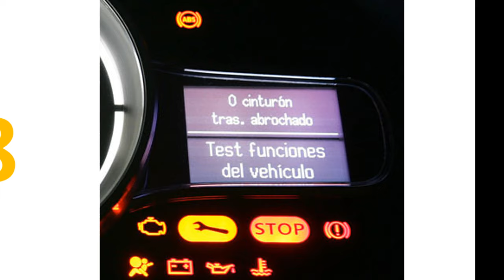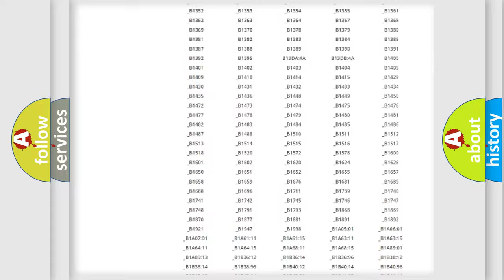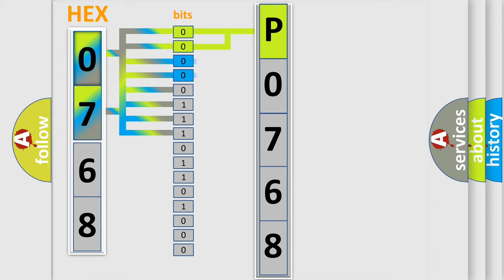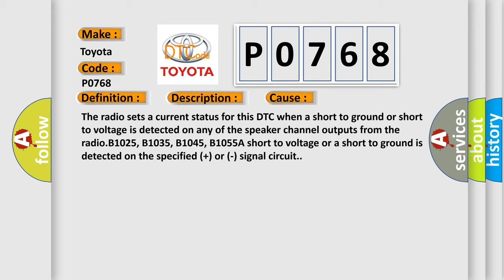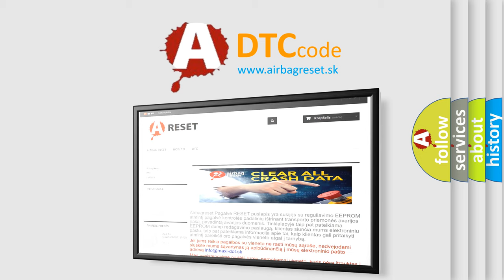DTC Toyota P0768 Short Explanation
Contents:
0:21 Basic DTC analysis according to OBD2 protocol standard.
1:48 Insight into programming
2:58 A diagnostically understandable description of the Diagnostic Trouble Code
3:05 Basic error definition

Make:
Toyota
Code:
P0768
Definition:
Audio Output 3 Left Rear Circuit
Description:
Radio ON.Battery voltage must be between 9-16 volts.
Cause:
The radio sets a current status for this DTC when a short to ground or short to voltage is detected on any of the speaker channel outputs from the radio.B1025, B1035, B1045, B1055A short to voltage or a short to ground is detected on the specified (+) or (-) signal circuit.